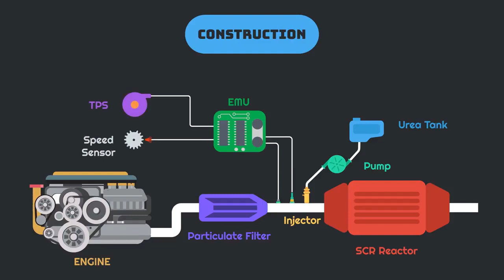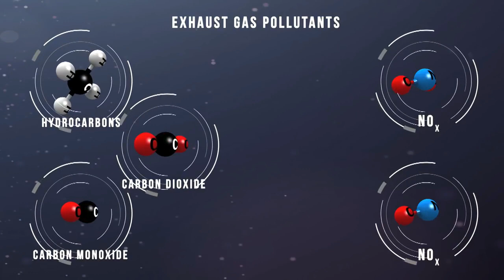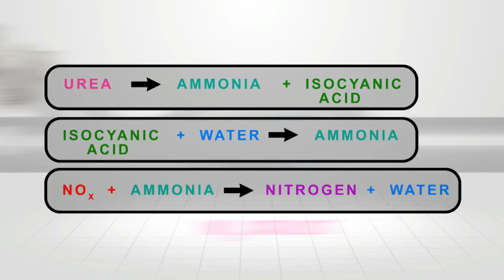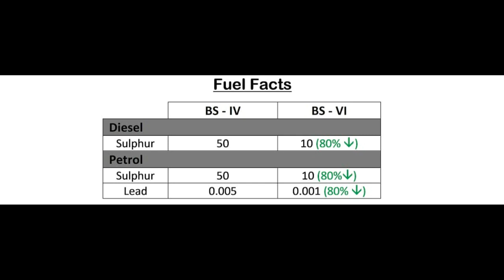BS6 SCR (Selective Catalytic Reduction)